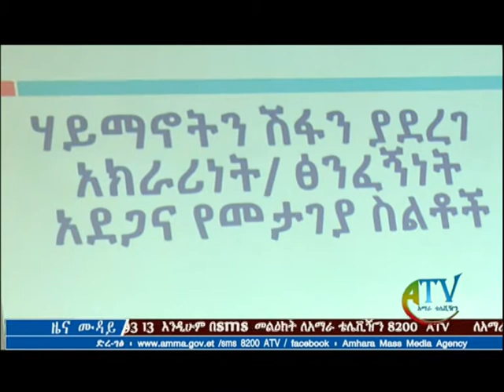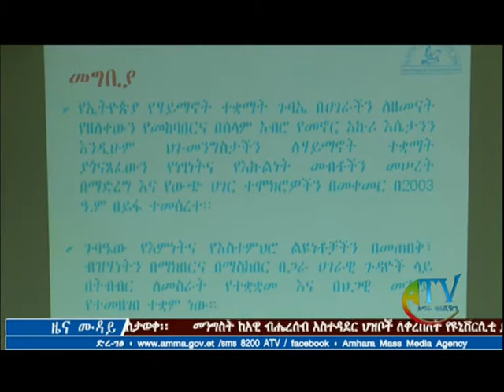ሐይማኖትን ሽፋን በማድረግ የሚታዩ ድርጊቶችን ወጣቶችና ሴቶች ሊታገሉ ይገባል፡የኢትዮጵያ ሐይማኖት ተቋማት